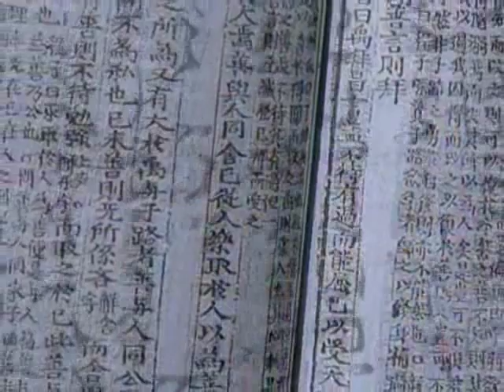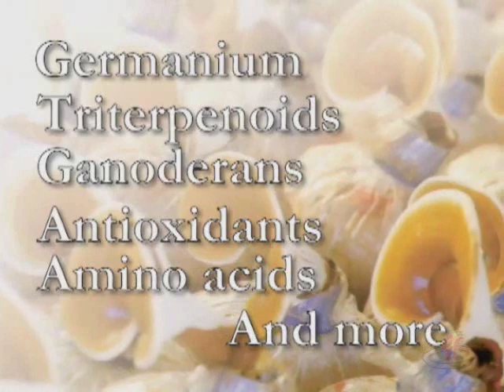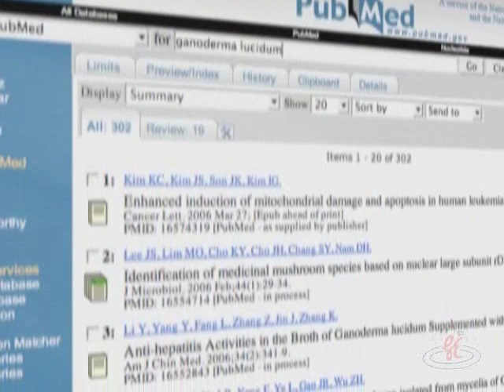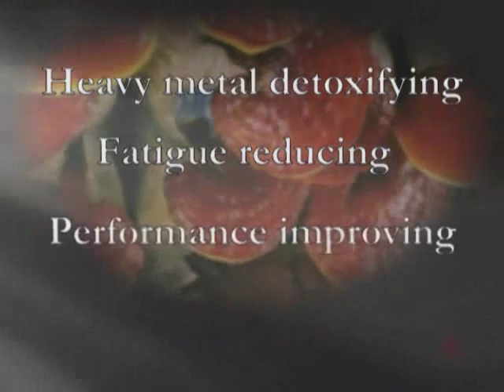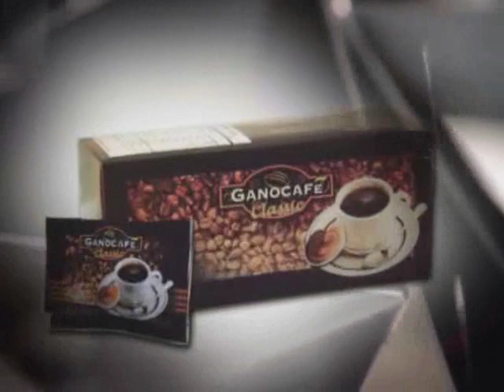Ganoderma Lucidum - Scientists Discover Health Benefits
Ganoderma lucidum generally occurs in two growth forms, one, found in North America, is sessile and rather large with only a small or no stalk, while the other is smaller and has a long, narrow stalk, and is found mainly in the tropics. However, many growth forms exist that are intermediate to the two types, or even exhibit very unusual morphologies, raising the possibility that they are separate species. Environmental conditions also play a substantial role in the different morphological characteristics ganoderma Lucidum can exhibit. For example, elevated carbon dioxide levels result in stem elongation in lingzhi. Other forms show "antlers', without a cap and these may be affected by carbon dioxide levels as well.

 According to The Chinese Herbal Materia Medica (本草綱目), Ganoderma lucidum may be classified into six categories according to their shapes and colors, each of which is believed to nourish a different part of the body.

Ganoderma Lucidum
Red - heart
Purple - joints
Green - liver
White - lungs and skin
Yellow - spleen
Black - kidneys and brain

Ganoderma lucidum is the only known source of a group of triterpenes, known as ganoderic acids, which have a molecular structure similar to steroid hormones. It is a source of biologically active polysaccharides with presumed medicinal properties, and it also contains:

ergosterol
coumarin
mannitol
lactones
alkaloids
unsaturated fatty acids
Unlike many other mushrooms, which have up to 90% water content, fresh Lingzhi only contains about 75% water.

Ganoderma Lucidum
In nature, Lingzhi grows at the base and stumps of deciduous trees, especially maple. Only two or three out of 10,000 such aged trees will have Lingzhi growth, and therefore its wild form is generally rare. Today, Lingzhi is effectively cultivated both indoors under sterile conditions and outdoors on either logs or woodchip beds.

Ganoderma Lucidum
The Shen Nong's Herbal Classic, a 2000-year old medicinal Chinese book considered today as the oldest book on oriental herbal medicine, classifies 365 species of roots, grass, woods, furs, animals and stones into three categories of herbal medicine:

The first category, called "superior", includes herbs effective for multiple diseases and are mostly responsible for maintaining and restoring the body balance. They have almost no unfavorable side-effects.

The third category must be taken, usually in small doses, and for the treatment of specific ailments only.
Ganoderma Lucidum Lingzhi ranked number one of the superior medicines, and was therefore the most exalted medicine in ancient times.

Ganoderma Lucidum
Lingzhi can be found in many Asian markets as well as Western health shops. Extracts of Ganoderma lucidum,' which may also be called 'reishi' are also available. In general, a hot water extract is best at concentrating the polysaccharides in lingzhi and alcohol extracts are best at concentrating the triterpenoids in lingzhi, but an extract can also be made with a blend of both extracts.

Ganoderma lucidum may possess some anti-tumor, immunomodulatory and immunotherapeutic activities, supported by some studies on polysaccharides, terpenes, and other bioactive compounds isolated from fruiting bodies and mycelia of this fungus (reviewed by R. R. Paterson

A number of laboratory studies have shown anti-neoplastic effect of fungal extracts or isolated compounds against some types of cancer

The mechanisms by which Ganoderma lucidum may affect cancer are unknown and may target different areas of cancer development: inhibition of angiogenesis (formation of arterial vessels within the tumour) mediated by cytokines, cytoxicity, inhibiting migration of the cancer cells and metastasis, and inducing and enhancing apoptosis of tumor cells

Variation between preparations and potential negative side effects cannot be ruled out. Ganoderma lucidum extracts may be adaptogenic, anti-allergenic and anti-hypertensive due to the presence of triterpenes. Apart from these properties, lingzhi has been found to be anti-inflammatory, antiviral, anti-parasitic, anti-fungal, antidiabetic, anti-hypotensive, and protective of the liver.[citation needed] It has also been found to inhibit platelet aggregation, and to lower blood pressure, cholesterol and blood sugar.

Ganoderma Lucidum may act as a blood pressure stabilizer, antioxidant, analgesic, a kidney and nerve tonic. It has been used in bronchitis prevention and in cardiovascular treatment, and in the treatment of high triglycerides, high blood pressure, hepatitis, allergies, chemotherapy support, HIV support, and fatigue and altitude sickness